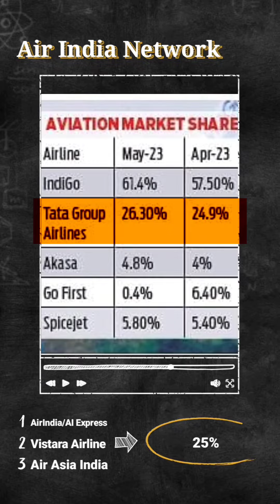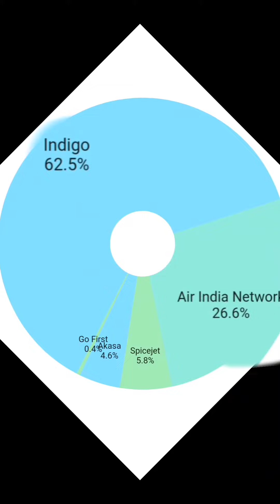The Future of Indian Aviation Sector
India is the world's third-largest domestic air passenger market.
The domestic aviation market in India is predicted to reach US$ 30 billion by 2024, making it the third-largest industry globally. A growing share of middle-income households, strong competition among low-cost carriers, infrastructure expansion at major airports, and a supportive governmental environment have given the aviation sector a boost.
India runs a vast network of international flights in addition to domestic travel and currently has air services agreements with 116 nations.

The number of domestic passengers increased by more than doubled, from 120 million to nearly 275 million, over the course of the six years between FY14 and FY20, at a CAGR of 14.5%. Indian airlines are predicted to increase capacity by at least 25%, making India the fastest-expanding aviation market with 7% annual growth by 2040.

The air passenger traffic in India climbed by 47% to 123.2 million passengers in 2022, indicating a positive rebound from the Covid meltdown in 2020 and 2021. Moreover, domestic air traffic is predicted to reach 97% of pre-covid levels in FY23. India's domestic revenue passenger kilometres increased 32.3% on a y-o-y basis in March 2022.

*Topics. Covered.
∆IndiGo breaks Air India record of single largest aircraft order with 500 Airbus planes

∆Largest-ever deal: IndiGo orders 500 Airbus A320 family aircraft worth $50 billion

∆Air India's order for 470 jets at list price of $70 billion

∆India's Growing Aircraft Fleet Prompts Regulator To Hire More Employees

∆Tata Group Plans To Merge Air India, Vistara, AI Express and AirAsia India Into One Entity

∆Indian aviation industry soaring to new heights

~Indian Airlines Increasingly Face Parking Challenges At Airports

business news
startup stories
airlines
Indian aviation industry
Future Growth of Indian Aviation Industry
Air India and Indigo airlines

Desire for Success
The future of India's Aviation Sector